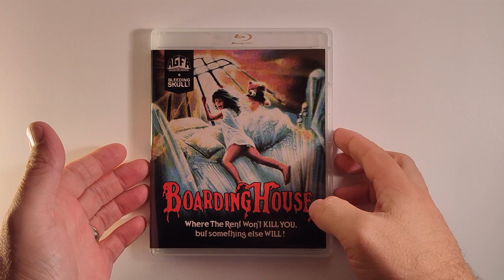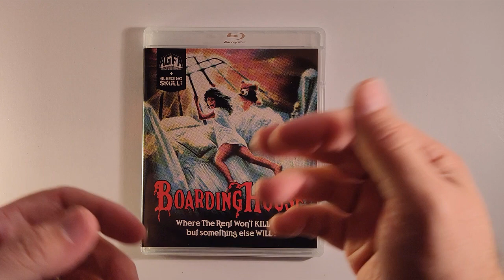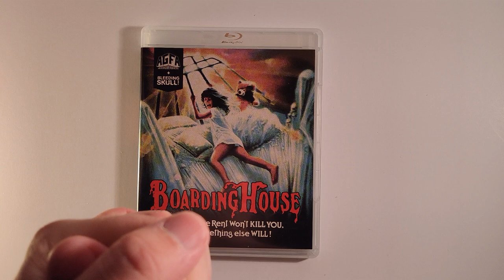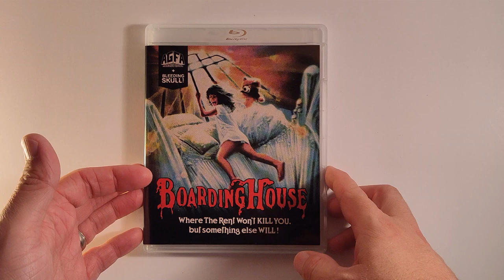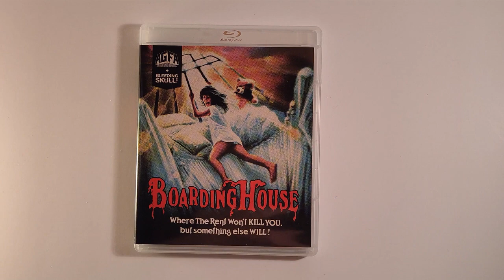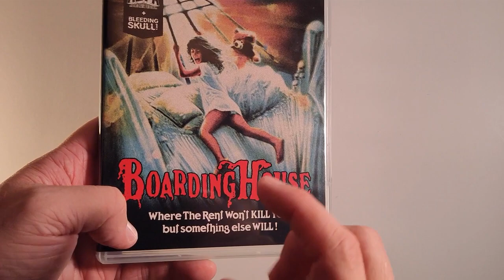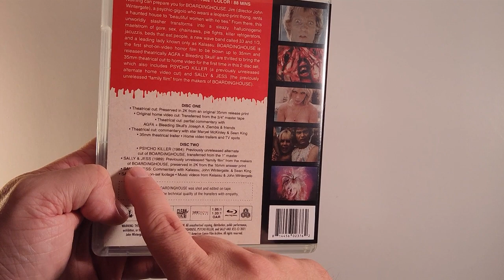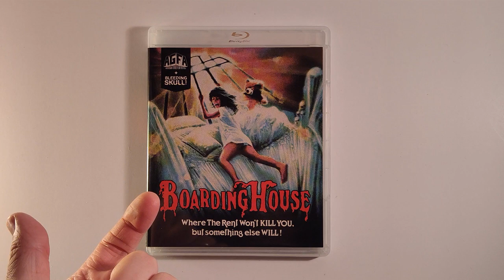BoardingHouse (1982) -Review - 80s Slasher Review-AGFA/Bleeding Skull Blu-Ray Review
Welcome to the 80s Slashers YouTube Channel

In this video, I  will do a "BoardingHouse" Review. This 80s Slasher was released in 1982. I will also review the Blu-Ray of BoardingHouse from AGFA/Bleeding Skull/Vinegar Syndrome.